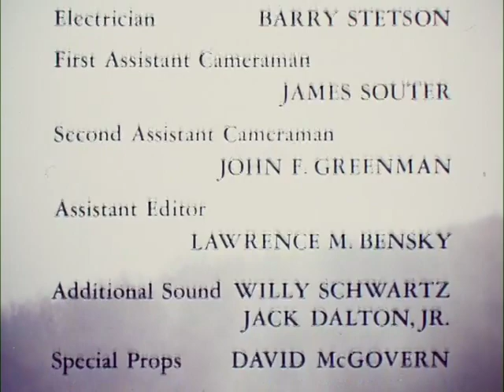Exit the King by Eugène Ionesco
Eugène Ionesco's absurdist drama premiered in 1962 and was brought to an abandoned castle on the Hudson River by a semi-professional acting company in 1972. Produced by David Quaid. Directed by Edward Berkeley and David Quaid.